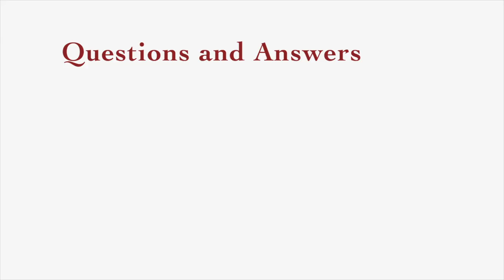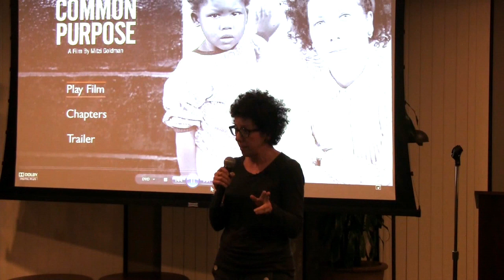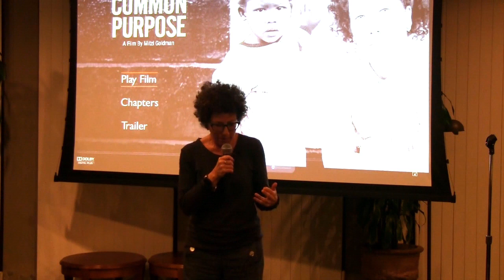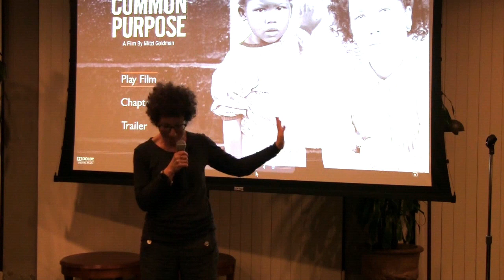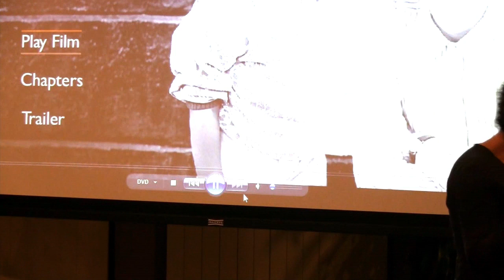A Common Purpose: Inching the Law Towards Justice, Lecture with Andrea Durbach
As South Africa marks its 20th anniversary of democracy, it continues to wrestle with the brutal legacy of apartheid and the challenges of transition. This talk with South African lawyer Andrea Durbach was followed by a screening of the award-winning documentary A Common Purpose— based on her book—which tells the story of one of the largest death penalty cases in legal history. The documentary follows Durbach as she returns to post-apartheid South Africa to meet her clients from the landmark Upington 25 trial. In 1985, when apartheid was at its most violent, a black policeman was burned to death and 25 people were convicted of his murder under the common purpose doctrine; 14 of Durbach’s clients were sentenced to hang. The film (directed by Australian filmmaker Mitzi Goldman) portrays the legal complexity of a notorious trial that marks South Africa’s transition from apartheid to democracy. A Q&A followed the talk and screening. This lecture was co-hosted by the USC Institute for Global Health, Program on Global Health & Human Rights and the International Human Rights Clinic at the USC Gould School of Law.